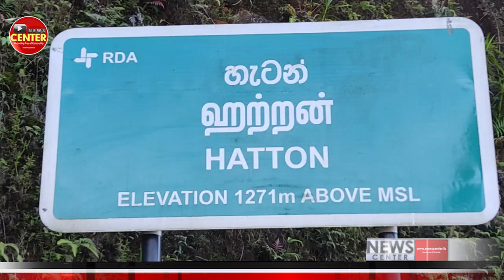හැටන් ආර්ගිල් හෝටලයේ විදේශීය සංචාරකයන්ගේ සහභාගිත්වයෙන් පැවති මැරතන් තරඟයේ කොහොමද දුවන දිවිල්ල